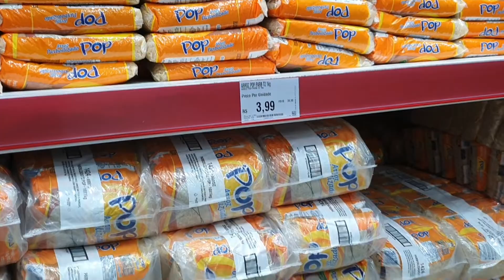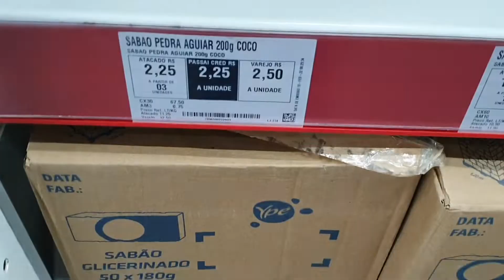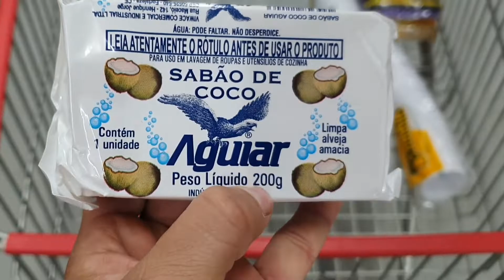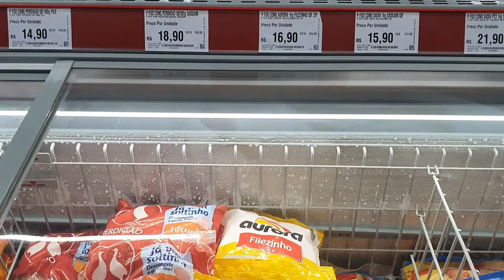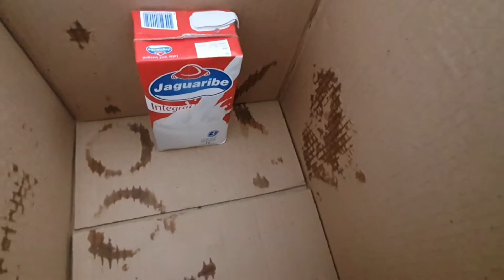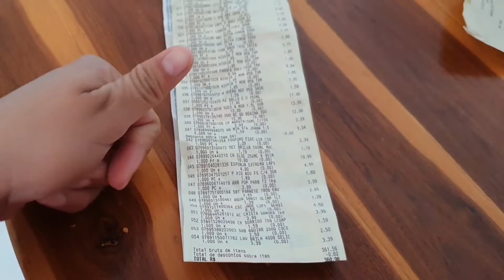FÉRIAS EM FORTALEZA /COMPRINHAS NO ASSAÍ ATACADISTA /QUANTO GASTAMOS?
Nossa viagem de Férias para Fortaleza 🥰